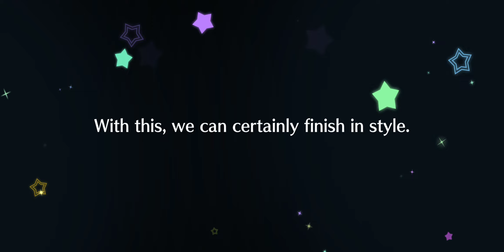Adventures In Gacha Scouting: Piano Twins! [FES] (With Comments)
Today's Scout is featuring the girls of Aqours and µ's who play the Piano.

Although I am only looking forward to Ayumu and Honoka for SR outfit Completion.

Also these last cards complete the 3rd Rotation of Festival cards!

(Which means FES 4 Umi might come heh)